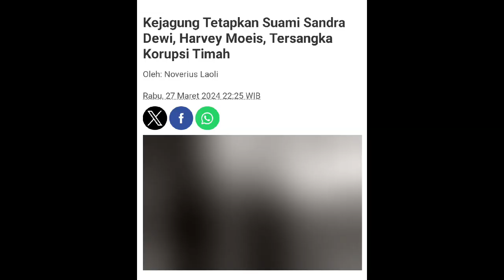ANALISIS KASUS ATHG | Proyek Mapel PPn XI-B | Maria Yohana Messthyn Moa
Proyek Mata Pelajaran Pendidikan Pancasila: Menganalisis Contoh Kasus ATHG (Korupsi) oleh Maria Yohana Messthyn Moa (11066) Kelas XI-B SMAK St. Fransiskus Saverius Ruteng.

Mata pelajaran: Pendidikan Pancasila
Guru mata pelajaran: Ibu Yuvensia T. Panse, S. Pd.